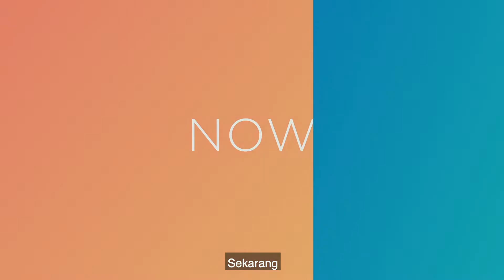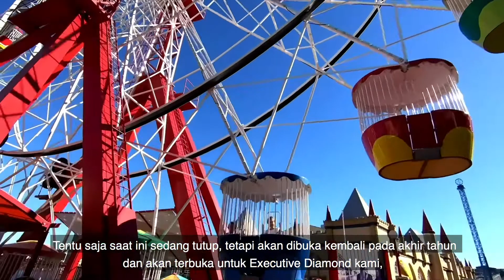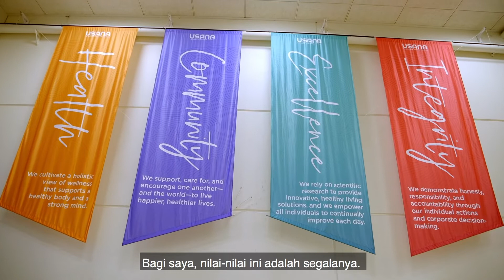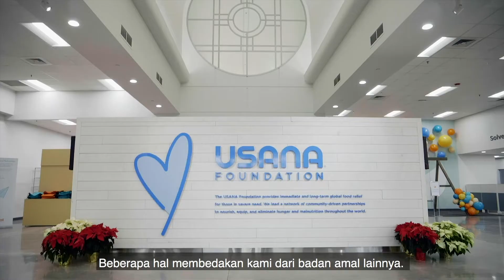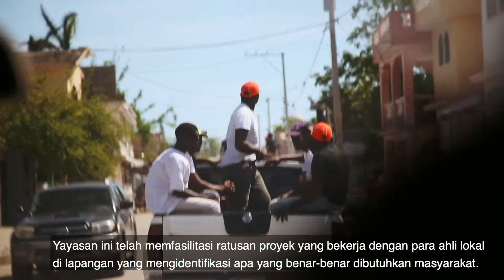USANA VIDEO SERIES Episode 6 IND SUB HD